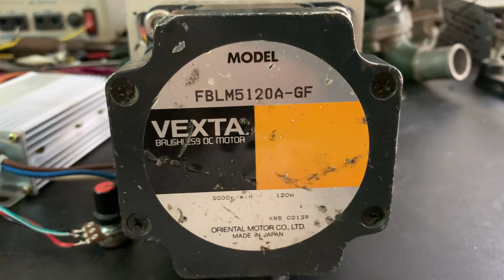Vexta Brushless Motor 24-48v FBLM5120A - GF